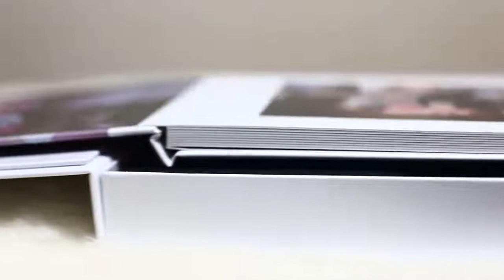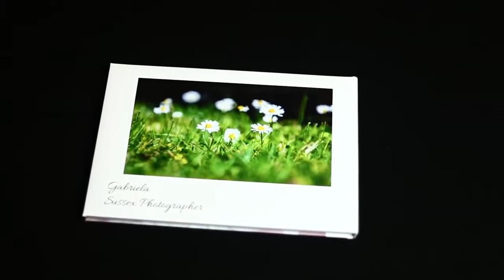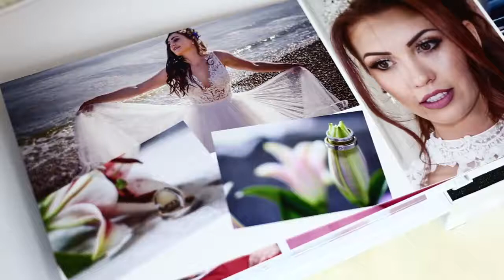Photo album Gabriela